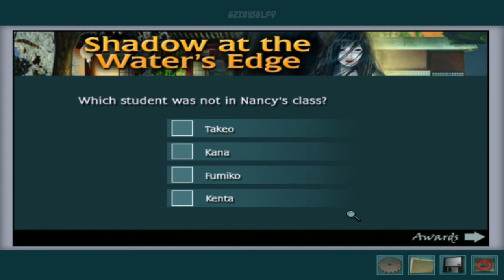Nancy Drew: Shadow at the Water's Edge - 10 [Both ENDING]